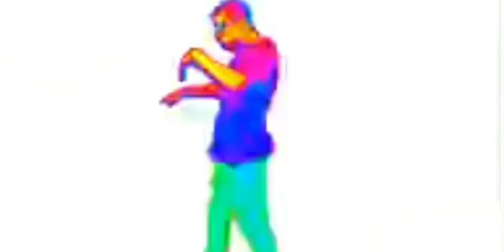In Your Wildest Dreams by Kozz Groove